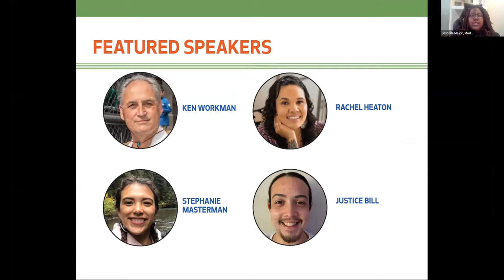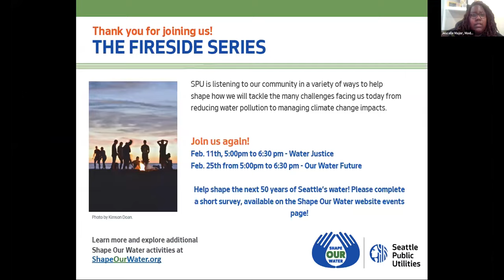Shape Our Water | Fireside Series | Moving Waters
A conversation led by local Tribal members who offer their perspective on water and their cultural relationship to water. The conversation is rooted in historical alternative methods of water management, which bring light to lessons from the past that can inform our future. Through sharing their experiences and discussion, viewers will explore the value of water and how we can maintain our connections to water by being good stewards. Featured Speakers: Ken Workman, Racheal Heaton, Stephanie Masterman, and Justice Bill. Panel Moderated by: Jescelle Major. Project Introduction by: Mami Hara, Seattle Public Utilities General Manager.